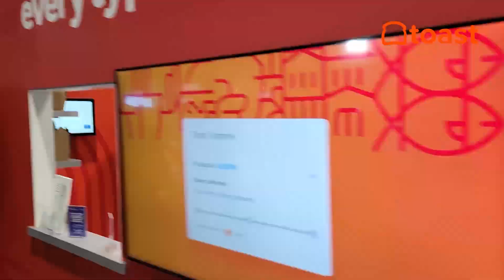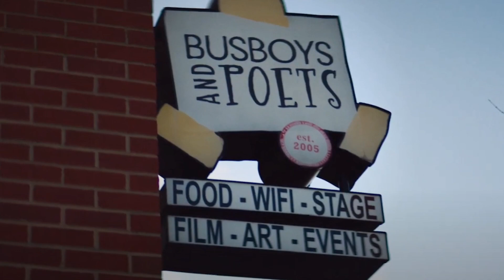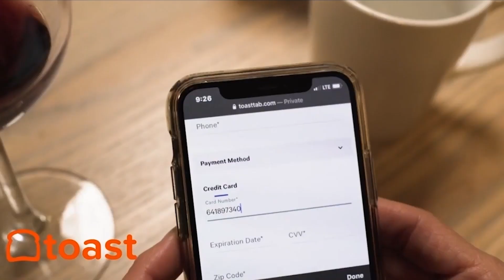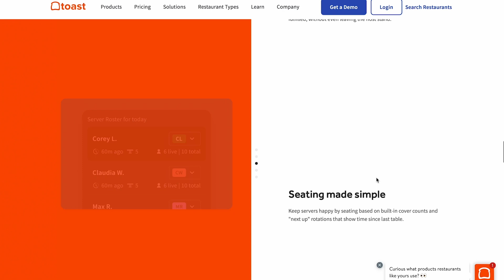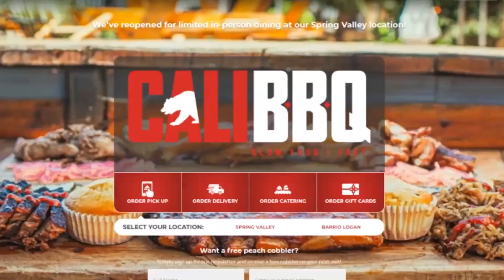Joy Zarembka of Busboys and Poets on Inviting Customers to Take a Deliberate Pause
Busboys and Poets, a socially conscious restaurant, bookstore, and community hub, was inspired by one of the most famous busboy poets of all time: Langston Hughes.

By providing a space for all people — while inviting customers to take a “deliberate pause” at their establishments — the multi-unit restaurant company has inspired much more than appetites. It has also inspired positive change.

Listen to this interview with Busboys and Poets COO Joy Zarembka recorded from inside the Toast HQ in Boston to learn about operating an inviting restaurant, being a stage for the community to connect, and the importance of storytelling on social media.

Chapters:
[1:58] - Joy Zarembka’s 2-Minute Drill
[3:23] - Letting Customers take a Deliberate Pause
[4:41] - Writing a Book at Busboys and Poets
[12:27] - Content Beyond the Dish
[17:54] - Creating a Community Space

Joy Zarembka is a Restaurant Influencer -

At Busboys and Poets, customers are invited to take a “deliberate pause”. And during that pause, they can eat, drink, enjoy art, buy books, and more. Founded in Washington, DC by artist and activist Andy Shallal in 2005, the restaurant is a “cultural hub where racial and cultural connections are consciously uplifted.”

Busboys and Poets is:
• a community where racial and cultural connections are consciously uplifted.
• a place to take a deliberate pause and feed your mind, body and soul.
• a space for art, culture and politics to intentionally collide.

Before she ever worked as Chief Operation Officer for Busboys and Poets, Joy Zarembka worked on her writing at the restaurant.

“Lots of restaurants are trying to turn tables and kick people out,” said Joy Zarembka during an interview at Toast HQ with Shawn Walchef of “We want people to sit and relax, grab a book, grab a drink, take in a show, learn some poetry, look at the artwork, hang out with your friends.

“We are one of those places where we actually don't kick people out when they've been there too long.”

After her book launch event for “The Pigment of Your Imagination” in 2007 at Busboys and Poets, Joy Zarembka transitioned into her place in the Tribe. From VP of Planning and Innovation, she became the company’s COO in 2022.

A big part of Busboys and Poets has been storytelling. Now with the prevalence of online media platforms and the thirst from audiences for unique and engaging digital content, it’s imperative that all businesses learn to tell their own story online.

The plan for the expanding social media presence of Busboys and Poets, like it should be for all restaurants, is to create content “beyond the dish.”

“We want to make a media space that we could really just broadcast all over the place… We got into social media early on and that allowed us to really build a great following in various places.”

ABOUT BUSBOYS AND POETS:
Busboys and Poets is a restaurant, bar, bookstore and community gathering place. First established in 2005, Busboys and Poets was founded by owner Andy Shallal (@andyshallal), an artist, activist, and restaurateur. After opening the flagship location at 14th and V Streets, NW DC, the neighboring residents, and the progressive community embraced Busboys and Poets, particularly activists opposed to the Iraq War. Busboys and Poets is located in distinctive neighborhoods in the Washington D.C Metropolitan and Baltimore areas.

ABOUT RESTAURANT INFLUENCERS:
Restaurant Influencers is a weekly video podcast series presented by Entrepreneur Media and Cali BBQ Media. Every week host and restaurant owner Shawn Walchef (@shawnpwalchef) talks with business leaders like Rob Dyrdek, Robert Irvine, Chris Comparato, Meredith Sandland, and more, about their secrets to Smartphone Storytelling, marketing, branding, and how to show up where customers are engaging online.